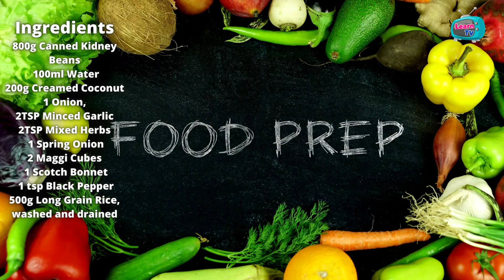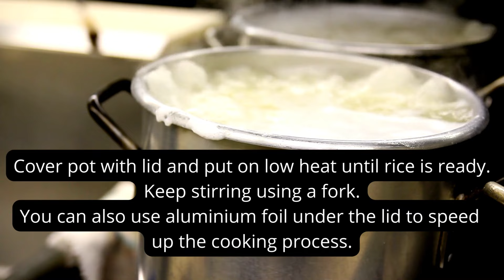How to make Quick and Easy Rice and Peas | Worlds Quickest Rice and Peas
Learn TV presents the quickest way to cook Rice and Peas.
Try this absolutely tasty recipe :)

*800g Canned Kidney Beans
*100ml Water
 *200g Creamed Coconut
*1 Onion
*2TSP Minced Garlic
*2TSP Mixed Herbs
 *1 Spring Onion
*2 Maggi Cubes
 *1 Scotch Bonnet
 *1 tsp Black Pepper
*500g Long Grain Rice, washed and drained